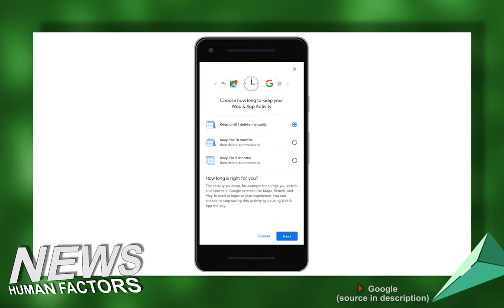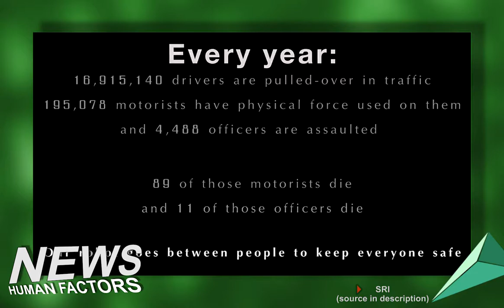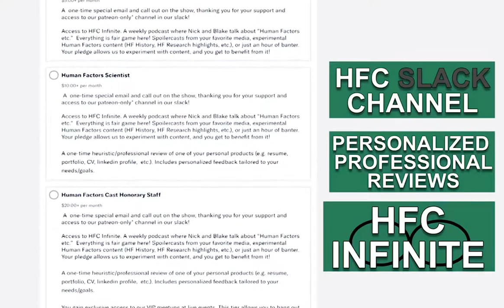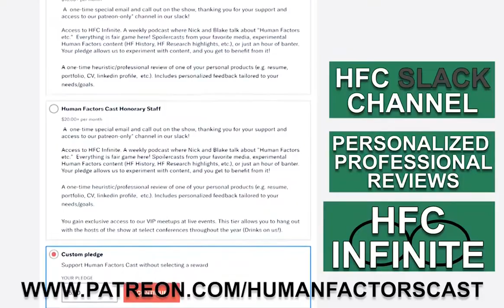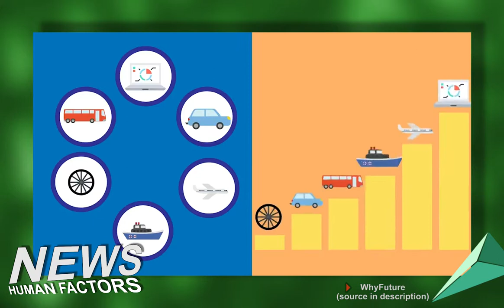HFCast Ep129 - Robot Traffic Stops, Ethical AI, and High-Tech Hospital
Today is May 6th, 2019 and it's an all new Human Factors Cast hosted by Nick Roome and Sabrina Moran.

Google Introduces New Feature to Auto-Delete Your Location and Activity Data

Here are the 7 requirements for building ethical AI, according to the EU commission

Undergrad student. Want to get involved with HCI in the future. Help